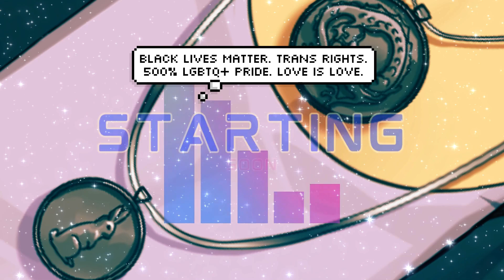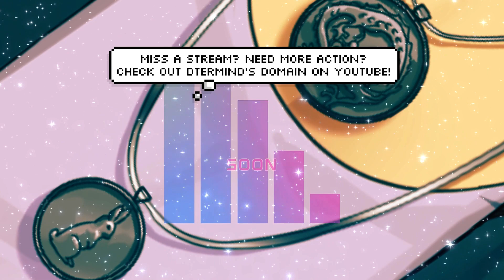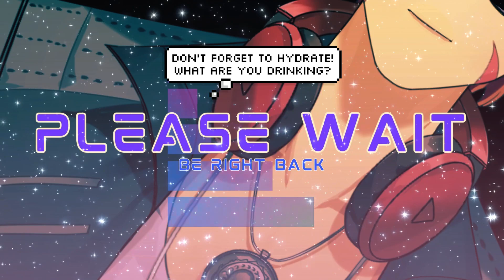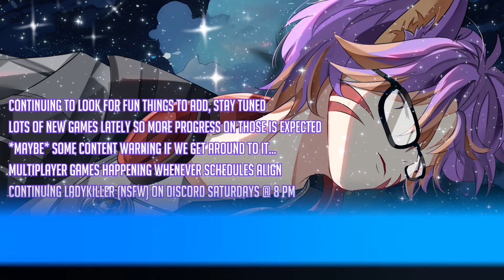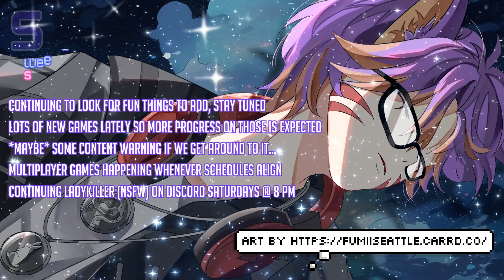Honkai: Star Rail | The Borehole Planet Disaster Isn't Very Boring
This is an unedited Twitch VOD. Timestamps are provided below for easy navigation.

Welcome back to Honkai: Star Rail! I set out with a goal for this session: to finally complete enough of the first Trailblaze Continuance quest chain to unlock the fourth Echo of War. What followed was an epic return to the Herta Space Station and a deep dive into the legendary genius Ruan Mei, who was... not what we expected in the slightest. With so much time taken up by that, we only had enough left to tie up some loose ends in continuing Penacony... or so we thought. Turns out, that "one quest" was long, deep, and eager to blow the door open on the rest of the plot.

0:00 Starting Soon / Intro
15:44 The Genius and Madness of Ruan Mei (Trailblaze Continuance, Herta Space Station)
2:26:37 Final? Boss (Eventually the Fourth Echo of War)
3:03:16 Back to Penacony, Picking Up With Whodunit? (After That Major Thing Happens)
5:13:03 Closing / Ending Soon